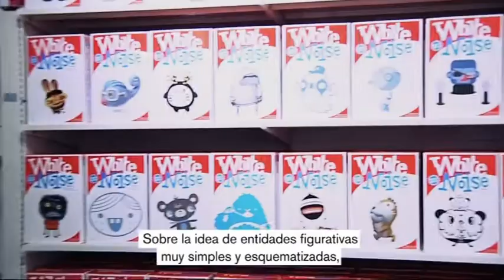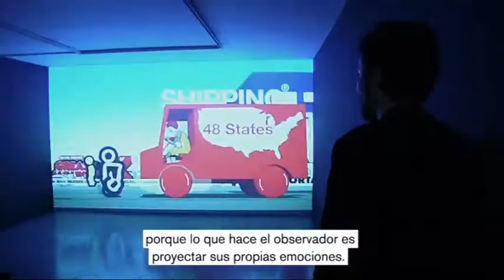Pictoplasma-White Noise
Las mascotas y logos comerciales son un fenómeno característico del siglo XX. Ejemplos como el muñeco Michelín, creado en 1894, fueron seguidos en avalancha por Kellog's, Ronald McDonald o las criaturas de M&M, por citar algunos de los iconos más conocidos.

Lo que distingue a estas mascotas y logotipos de sus equivalentes en la animación y el cómic es que son icónicos y no narrativos, y que se reconocen de inmediato. Son imágenes abiertas, sorprendentemente resistentes a los cambios a lo largo del tiempo y permiten integrarlas en cualquier historia, ya que no cuentan con una propia.

Pictoplasma. White Noise, es la primera presentación en España de Pictoplasma, plataforma curatorial de Peter Thaler y Lars Denicke. Ubicada en Berlín, esta plataforma, se dedica al estudio del diseño contemporáneo de figuras y personajes procedentes del mundo de la comunicación visual. La exposición está dedicada a la actual estrategia artística de apropiación, rediseño y creación de mascotas y a su presentación en un contexto distinto al de su uso original.